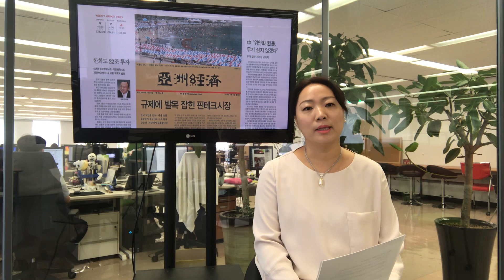[주진의 조간브리핑] 문 대통령이 극찬한 중국의 핀테크...한국은 규제에 발목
오늘 아주경제 조간에 게재된 주요 뉴스 3개를 콕 집어 소개해드립니다.

1) 문 대통령이 극찬한 중국의 핀테크...한국은 규제에 발목
2) 한화그룹, 5년간 22조 투자 발표...3만5000명 고용
3) 매출 3,000만원 이하 자영업자 부가세 면제 추진